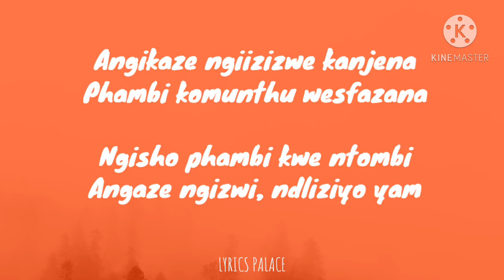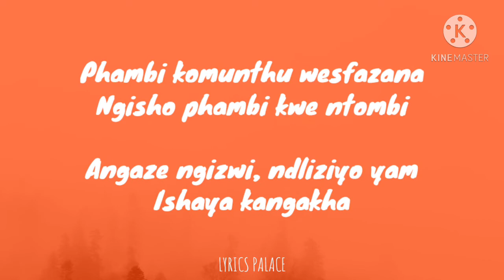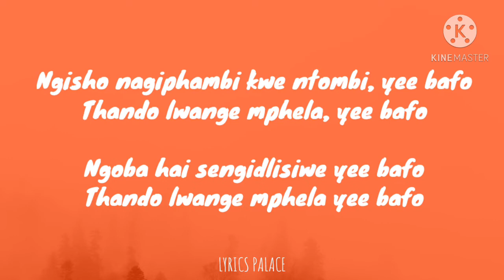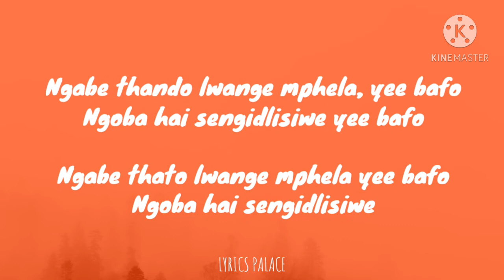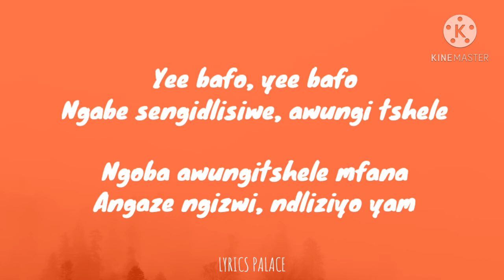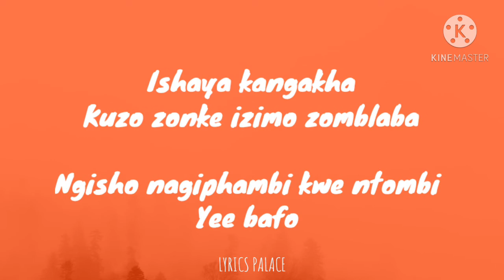Dj Melzi feat Mkeyz - Isdliso (Lyrics)